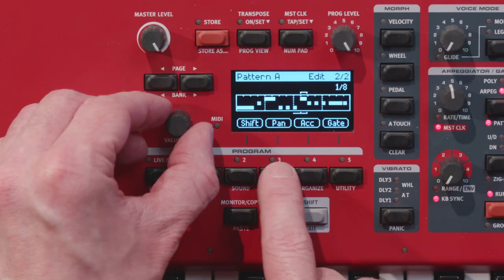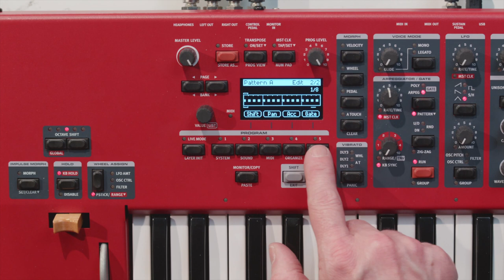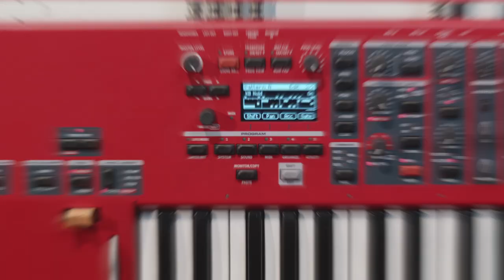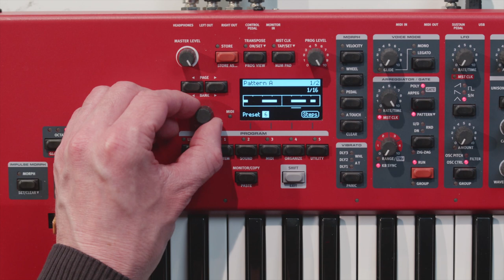NORD WAVE 2 - TUTO#1 - programmez l'arpégiateur (vidéo de La Boite Noire)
Une vidéo tuto autour de la programmation de l'arpégiateur du NORD WAVE 2 avec le spécialiste produit Olivier Blanchard.

Les Synthétiseurs Nord sont depuis longtemps une référence sur les plus grandes scènes du monde entier. Avec le Nord Wave 2, découvrez tout un univers sonore pour enrichir vos productions musicales.
FICHE TECHNIQUE
- Toucher : Dynamique avec aftertouch
- Format des touches : grande type waterfall
- Finition : Rouge
- Affichage : 2 écrans oLed
- Catégorie : Synthé hybride
- Type de synthèse : Modélisation & échantillonnage
- LFO : 1 LFO par voie
- Filtres : Passe-haut, Passe-bas, Passe-bande, Ladder M
- Entrées : Pédale de sustain, Midi, Monitor in - minijack stéréo, USB Midi
- Sorties : Midi, Casque, 2 x jack
- Logiciels fournis : Nord Sound Manager & Nord Sample Editor
- Enveloppe : ADSR
- Type de sauvegarde : Flash Rom
- Split & layer : 4 x splits
- Générateur sonore : Tables d'ondes, Lecture d'échantlillons, Modélisation analogique, FM
- Dimensions (mm) : 990 x 100 x 295
- Poids (kg) : 8,75 kg
- Sensible à la vélocité : Oui
- Aftertouch : Oui
- Séquenceur : Non
- Arpégiateur : Oui
- Transposition : Oui
- Échantillonneur : Oui
- Nbre d'effets : 10
- Nbre de touches : 61
- Polyphonie max : 48